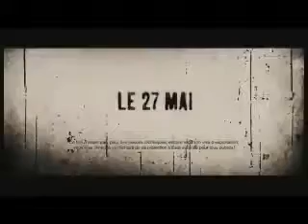Jusqu'en Enfer FA VF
Christine Brown, spécialiste en crédit immobilier, vit à Los Angeles avec son petit ami, le Professeur Clay Dalton. Tout va pour le mieux jusqu'au jour où la mystérieuse Mme Ganush débarque à la banque et la supplie de lui accorder un crédit supplémentaire pour sa maison. Christine hésite entre la compassion et la pression de son patron, Mr Hicks, qui la voudrait plus ferme avant de lui octroyer une promotion. Fatalement, Christine choisit sa carrière, même si sa décision met Mme Ganush à la rue. Pour se venger, la vieille femme jette la malédiction du Lamia sur Christine, transformant sa vie en un véritable cauchemar. Hantée par un esprit malfaisant, incomprise de son petit ami, elle se fait aider du medium Rham Jas, qui l'entraine dans une course frénétique contre la damnation éternelle, pour inverser le sortilège..._ _ _ _ _ _ _ _ _ _ _ _ _ _ _ _ _ _ _ _ _ _ _ _ _ _ _ _ _ _ _ _ _ _ _ _ _ _ _ _ _ _ _ _ _